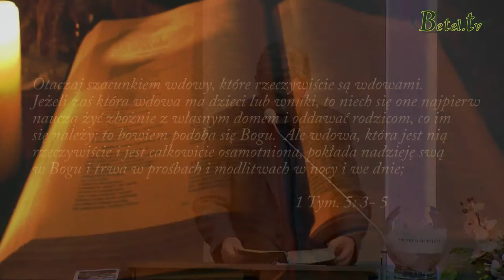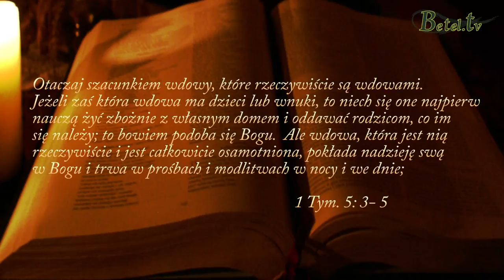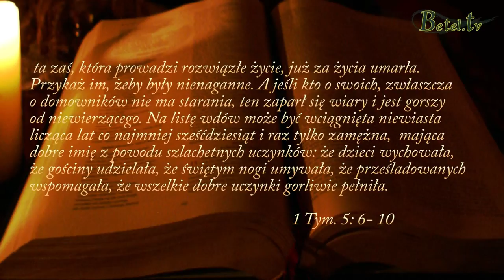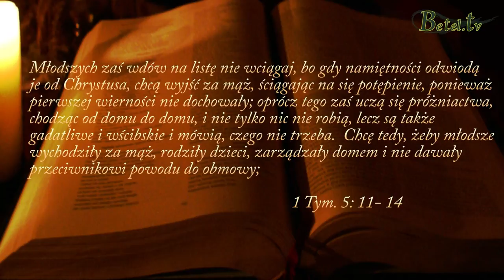08.04.2014 - z cyklu: Małżeństwa-rozwody-powtórne małżeństwa, cz.V- Pastor Michał Hydzik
Temat powtórnych małżeństw powinien być rozpatrywany zawsze indywidualnie.
Brane są wtedy pod uwagę różne okoliczności: kiedy nastąpił rozwód - przed czy po nawróceniu, dlaczego doszło do rozwodu oraz czy zostały wyczerpane wszystkie możliwości powrotu do byłego współmałżonka.